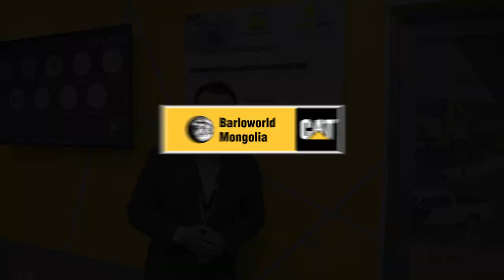UC Inspection Coverage & Quality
Харилцагч та явах ангийн үзлэгийг тогтмол хийсэнээр бий болох үр ашиг болон энэ чиглэлд хүрээд буй бидний амжилтыг тус бичлэгээс үзээрэй.

In this video, you will understand the benefits of a undercarriage inspection and see our achievements in quality and coverage of inspections.